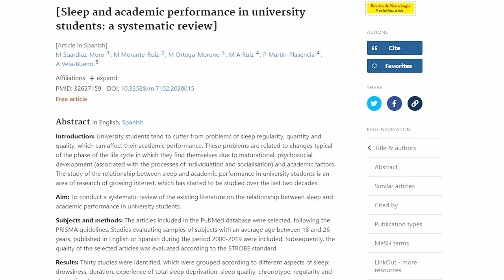தூங்கினால் வெற்றி பெறலாம்!!!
சிறந்த கல்வி ,செல்வம், உடல் நலம், மனநலம் ,உணர்வுச் சமநிலை இவைகள் கிடைக்க தேவை போதுமான உறக்கம். என்ன நண்பர்களே! கொஞ்சம் குழப்பமாக இருக்கிறதா ?போட்டித் தேர்வுகளில் வெற்றி பெற, நல்ல மதிப்பெண்கள்  கிடைக்க, நீண்டகால நோயற்ற வாழ்வு அமைய, தூங்க வேண்டும் என்பது நீங்கள் எதிர்பாரா அறிவுரையாகவல்லவா இருக்கிறது!!
21 ஆம் நூற்றாண்டில்" குறைந்த தூக்கம் நிறைந்த படிப்பு" என்பது தாரக மந்திரமாக இருக்கிறது. எவ்வளவு நேரம் கழித்து தூங்க முடியுமோ ,அவ்வளவு கால தாமதமாகத்தூங்கி எவ்வளவு விரைவில் எழமுடியுமோ அவ்வளவு விரைவில் எழுவது நல்ல பழக்கமாக கருதப்படுகிறது. இரவு 10 மணிக்கு முன்பு உறங்குவது என்பது எந்த வீட்டிலும் நடக்காத ஒரு விஷயமாகிவிட்டது. தொலைக்காட்சி, மின்னணுச்சாதனங்கள் கைப்பேசி என பல அனைவருடைய நேரத்தையும் தூக்கத்தையும் திருடிவிட்டன. உண்மையிலே தூக்கம்
அவ்வளவு முக்கியமானதா ?தூங்காவிட்டால் என்ன பிரச்சனைகள் நேரும்? தூங்குவதனால் ஏதாவது பலன்ஏற்படுமா? எல்லாருக்கும் ஒரே தூங்கும் நேரம் போதுமா ?என பல விஷயங்களைப் பற்றித்தெரிய காணொளியை பார்ப்போம்.

அமேசானில் தாய்ப்பாலூட்டல் மருத்துவரின் வழிகாட்டி